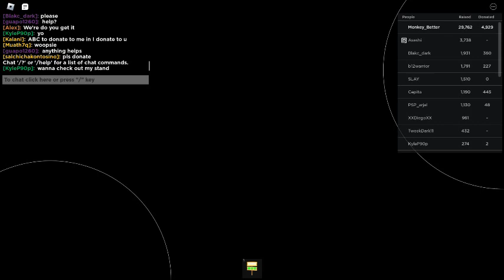Whoever donates to my ALT gets 7X Robux BACK PART:2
Today's video i will be donating 7X MORE if someone donates to my ALT